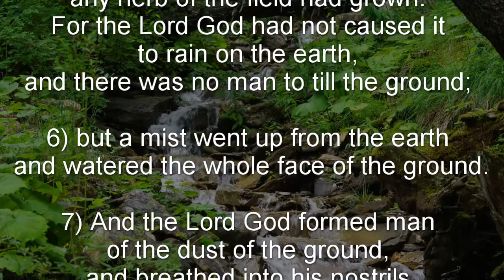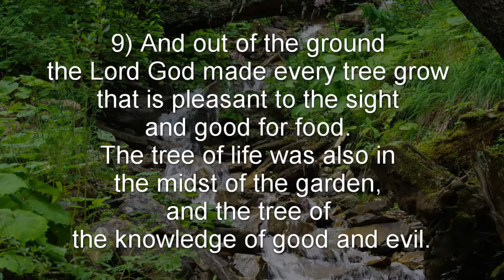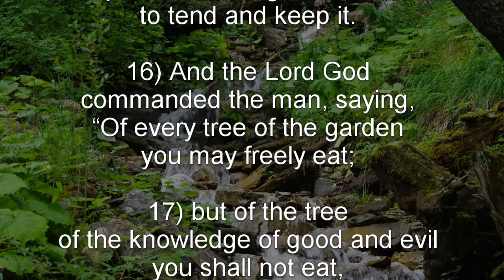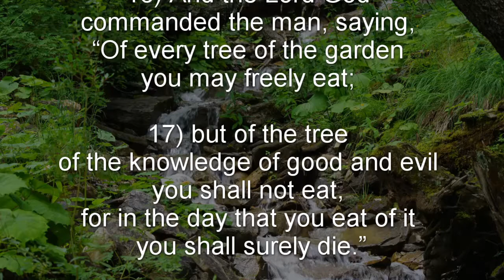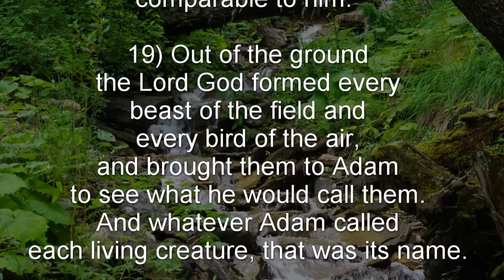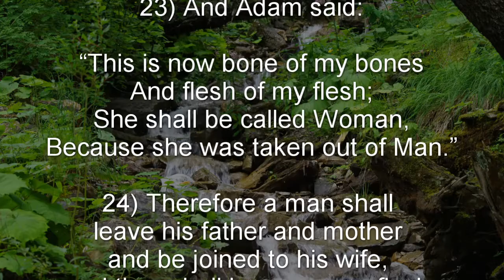Genesis 2 - The Garden of Eden & Life in God’s Garden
Genesis 2 - New King James Version (NKJV)

The Garden of Eden - Genesis 2:1-7
Life in God’s Garden - Genesis 2:8-25